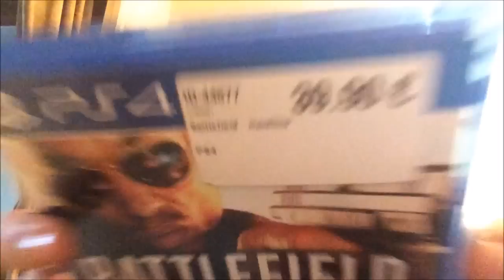Achat Jeux Vidéo PS4 #1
Salut a tous aujourd'hui on se retrouve pour le premeir episode de mon nouveau concept " Achat Jeux Vidéo " ce concept et simple a chaque achat de jeux que je ferait que sa soit du neuf ou de l'occaz je ferai une vidéo pour vous montrer tout simplement quelle jeux etc j'ai acheter :)

Bon Visionnage